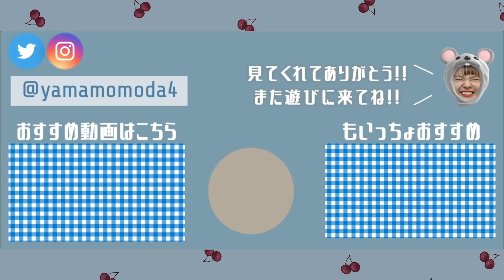【コストコ購入品】買ってよかった！おすすめ購入品//一人暮らしにも🏡Costco Haul.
めっっっっっっちゃ久しぶりにコストコへ行ってきました〜！！ほんとに久々すぎて楽しすぎました。(笑)一人暮らしさんにもおすすめの購入品もあるのでぜひ行った際は見に行ってみてね〜〜〜〜☻アヒージョ美味しすぎ。

きのうの呪術廻戦アニメみんな見たかい？？？？？？？？？？昇天した。棘くん。無理じゃ。リピートが止まらんよあのシーンは。え？？？？？麗しすぎないかい？？？？？ヒェッ……😇

トップス：GROBAL WORK
ヘアピン：WEGO